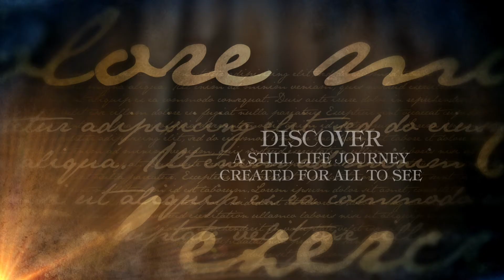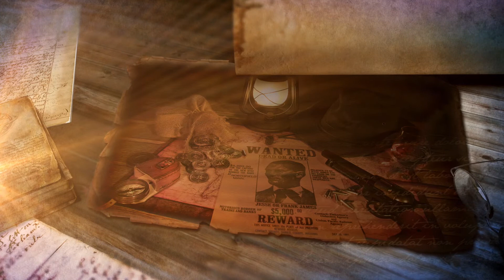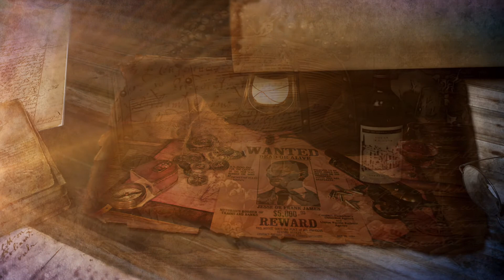MICHAEL FULCHER STUDIOS - DARE TO DREAM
My name is Michael Fulcher, and I am an artist from Massachusetts. Thank you for visiting ..please visit my dedicated to a collection of still life art born out of and inspired by some of the things I love.

Creating and designing art on different media has been my passion for decades. It is what kept me going, from a kid who used to doodle childhood dreams alongside supportive parents, to the ambitious and determined years I spent in art school, and eventually to the driven and spirited years of hard work and entrepreneurship. As the owner of a web design and development company, Eyedeas Corporation, which I have been operating for the past 20 years, my passion makes up for most of my time today, as I design and create new brands and bring my artistic vision to life through them. I would call mine a lifetime of creating.

I spend the hours between work with my family, pursuing hobbies like learning and playing the classical guitar, and most importantly, spending cherished moments with my love and fiancée, Jennifer Dunn. Together, our love, happiness, and support towards one another has been the magic recipe that brings to life one’s true potential. For this, I am lucky and will be forever grateful.

The stay-at-home orders in the wake of Covid-19 allowed me to find more time for creativity and helped me to bring my ideas to life on the medium of canvas. This collection of still life art was originally envisaged with the idea of moving and inspiring people during the time of the pandemic as well as to make some extra money. However, it has taken on a life of its own and has gained some amazing and wonderful traction into the wide world of art. The things I loved and envisioned, I have created into a digital exhibit for all to see.

For me, this digital exhibit is not about showcasing my art or about viewers liking my creations, but more about inspiring others to see the potential, the magic and the ideas that reside within themselves. The vision behind this website is to inspire each of you to come up with the magic of your own innovative ideas and connect with me, so that we can work together to bring your ideas and visions to life. This is to tell you that your brilliant but fleeting ideas could be turned into something that you can keep with you and cherish forever.

"Be Magical. Be Radical. Be You."
  - Mike Fulcher